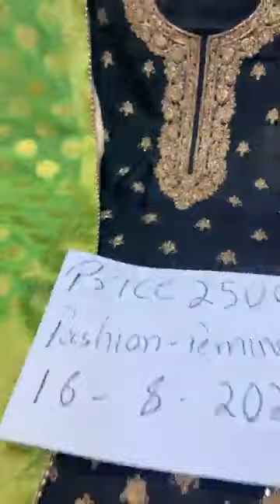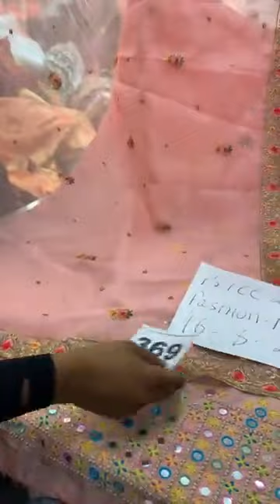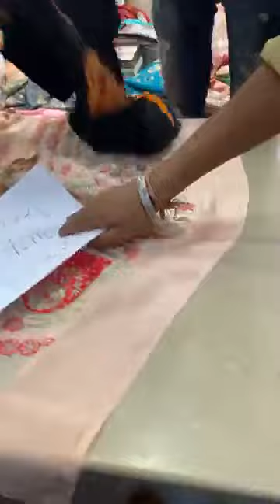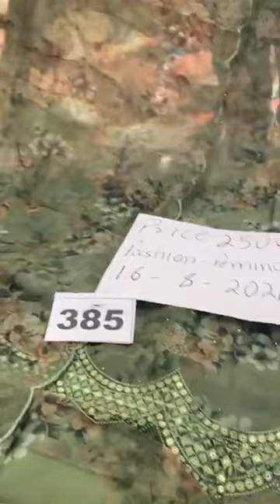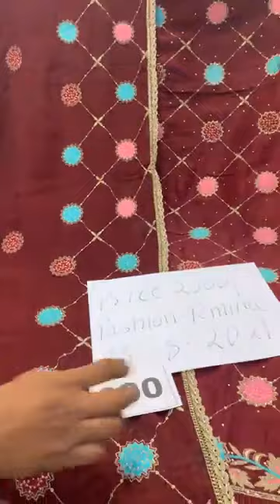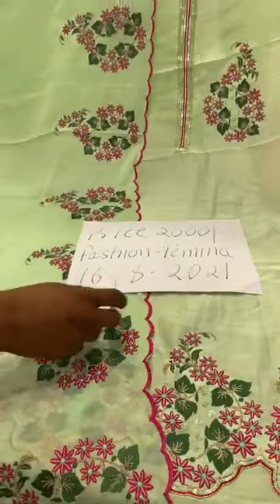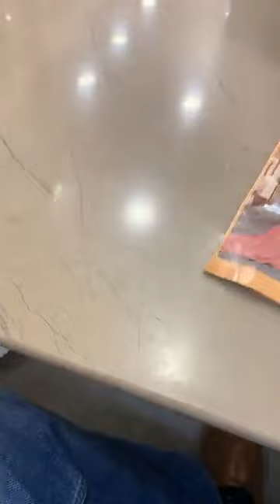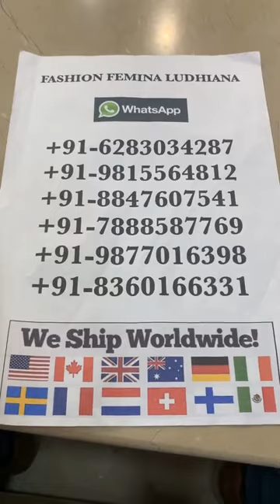Latest Designer Party Wear Suits Collection Online Shopping 2021 || Fashion Femina Ludhiana Punjab